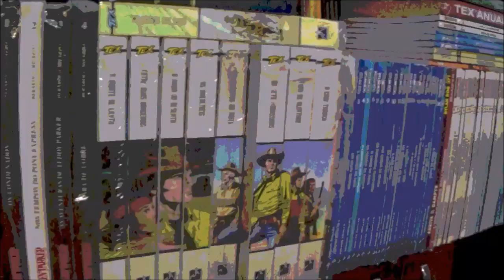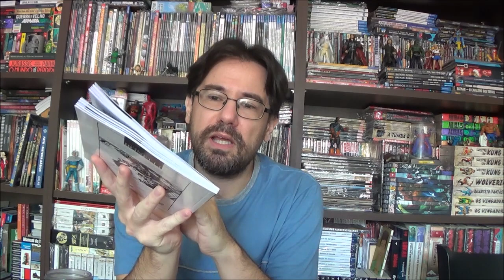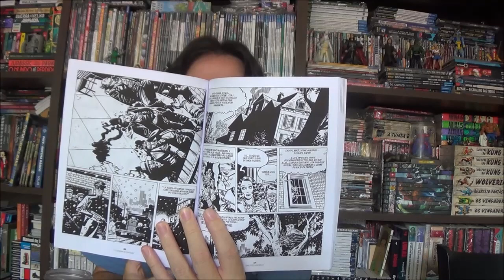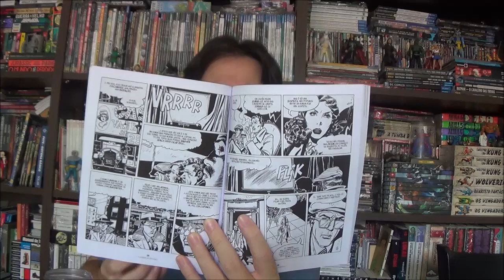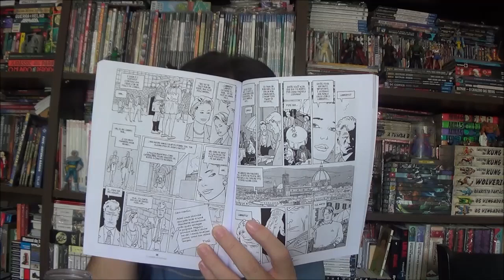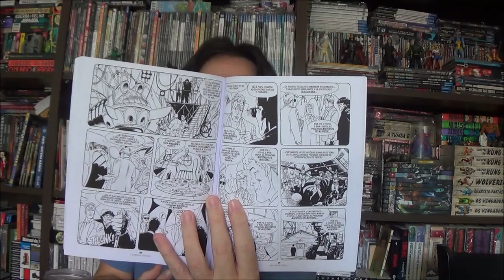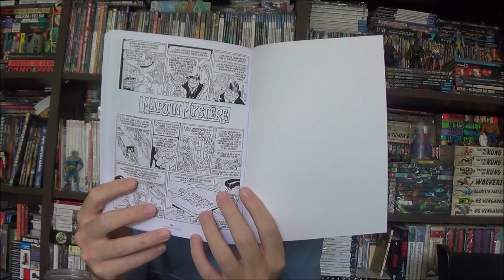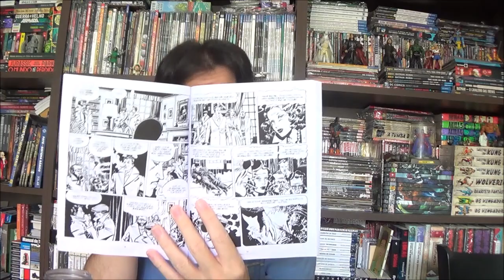Chapéu do Presto Especial - O Homem de Chicago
Bem-vindos a mais um Chapéu do Presto, no episódio de hoje trouxe O Homem de Chicago, história clássica da editora Sergio Bonelli escrita por Alfredo Castelli com arte de Giancarlo Alessandrini.

Campinas - SP
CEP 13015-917